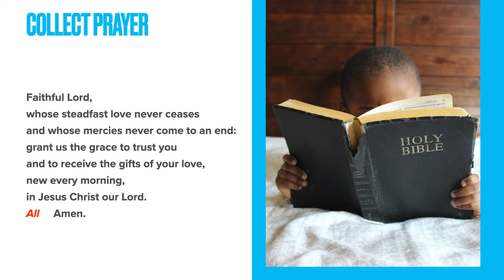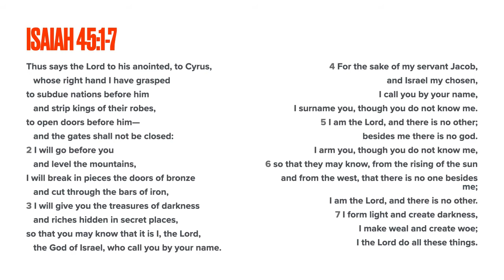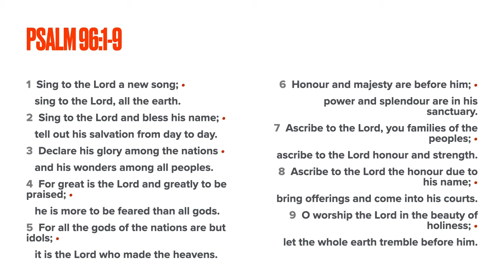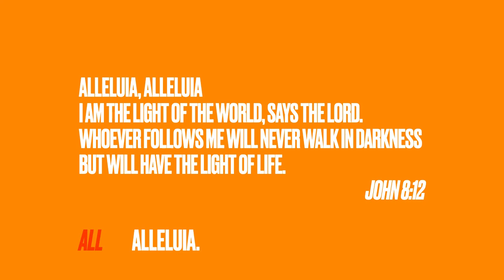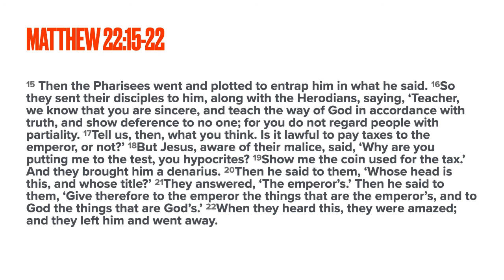Readings (Trinity 19)